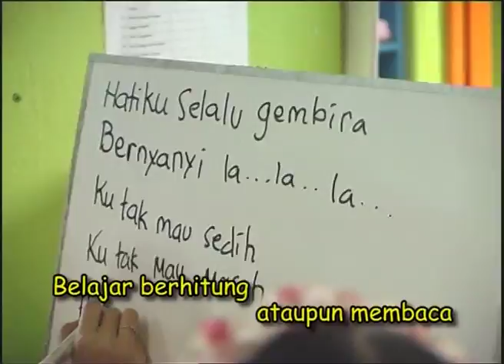film Boneka "Mondy tidak takut hantu" Serial Happy Holy Kids Muppets Show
GENERASI APLHA, telah lahir, dan sangat DIGITAL, sekalipun masih USIA DINI, MEREKA sangat mahir menggunakan GADGET, dan diantaranya untuk masuk ke U-TUBE. Anak2pun seperti disihir dan duduk dengan manis berjam-jam, karena ada aneka pilihan kontens yang menarik. MENARIK tapi belum tentu MENDIDIK. Hanya saja perhatikan penelitian yang melaporkan bahwa banyak konten TIDAK MENDIDIK.
Pengaruh FILM terhadap anak, lebih dari yang kita perkirakan. Film dengan segala tokoh, perilaku karakter, alur cerita, percakapan dan lagu yang ada di dalamnya, ternyata turut mempengaruhi perilaku anak-anak. Mereka melihat, mengagumi dan menirukan (imitating). Hanya sayang banyak tayangan yang tidak mendidik. Itulah sebabnya saya (Ir.Jarot Wijanarko M.Pd) setelah bergelut dengan dunia pendidikan anak usia dini, mendirikan Play Group dan TK sejak 1995 dan memiliki 64 cabang di seluruh indonesia, membuat saya semakin dalam terpanggil untuk PENDIDIKAN KARAKTER anak-anak Indonesia. Semakin terlibat dalam diskusi parenting, seminar terhadap orang tua murid, menulis buku-buku keluarga, akhirnya mendorong saya mendirikan Production House yang memproduksi serial MUPPET SHOW HAPPY HOLY KIDS. Ada game edukasi, video klip LAGU, film ANIMASI 3D maupun versi FILM BONEKA.